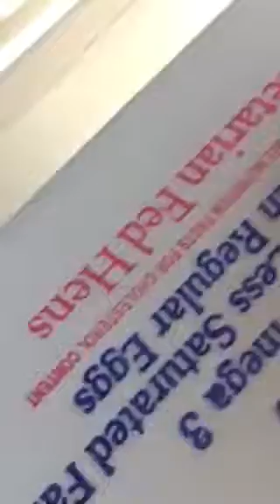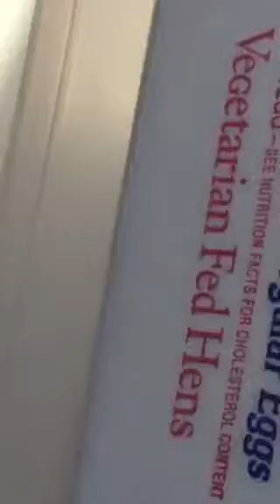Video 3: Bubbles favorite Shopkins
All different seasons